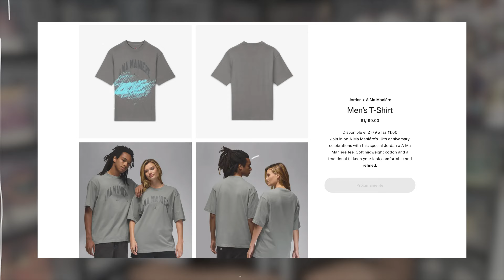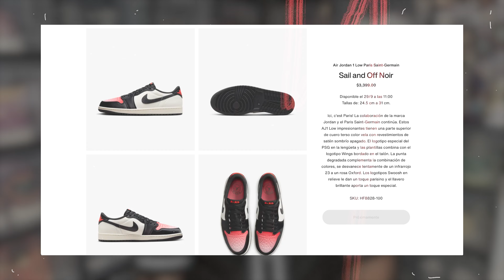JORDAN SE VOLVIÓ LOCO! Travis Scott, A Ma Maniere, PSG, NOCTA...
NOTA:
Los comentarios y opiniones presentados en este video no son de voz de un experto en Sneakers, moda, deportes, historia, etc. básicamente experto en nada, es simplemente mi punto de vista y tu puedes estar en desacuerdo, te leo en los comentarios